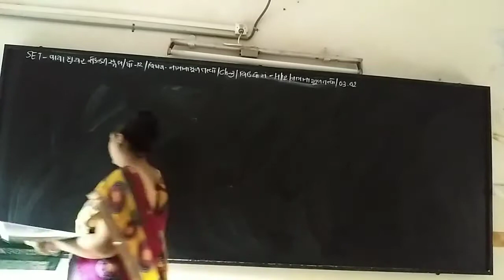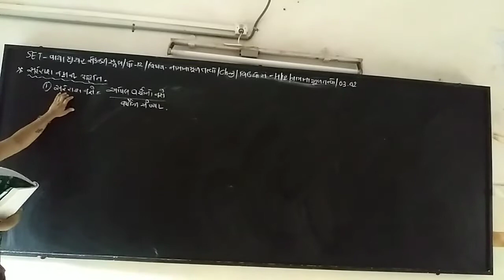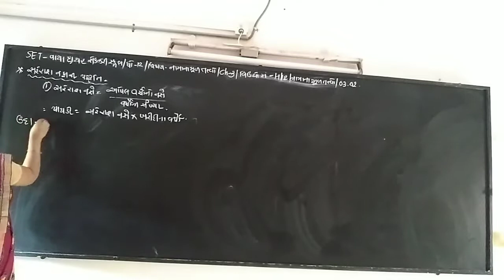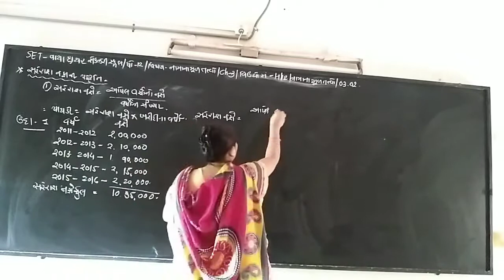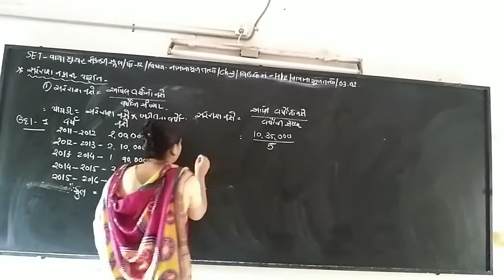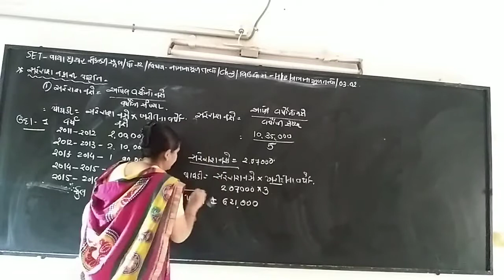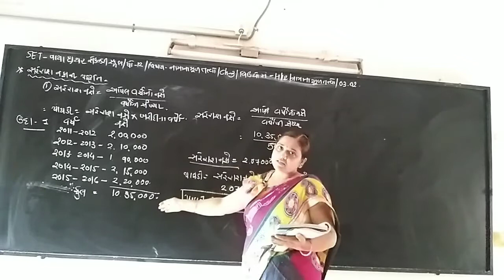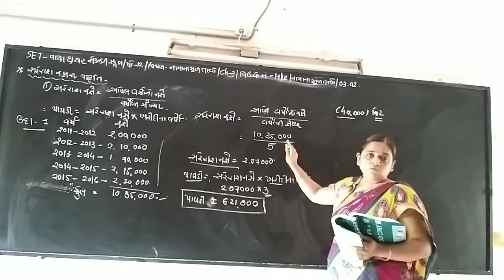SET - G & H/12/ACCOUNT/03.02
SET - GOKANI GIRLS & VAYA BOYS HIGHER SEC. SCHOOL - STD.12 - SUBJECT - ACCOUNT - CHAPTER - 03.02